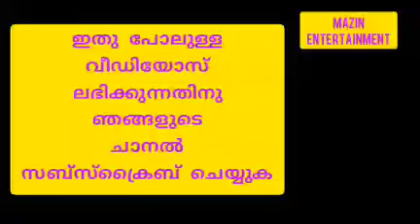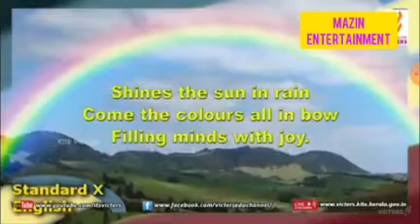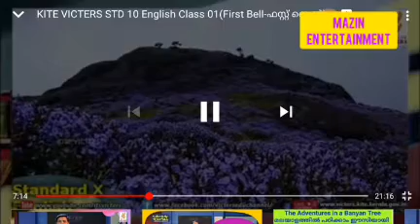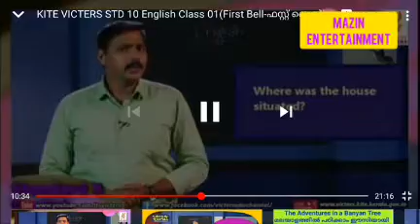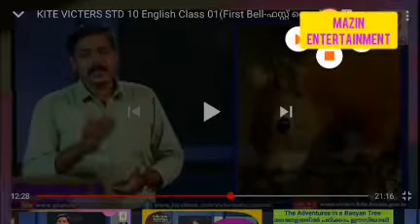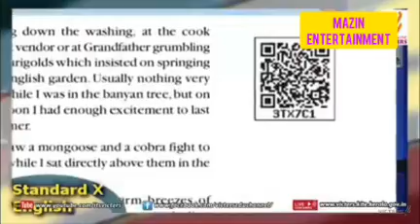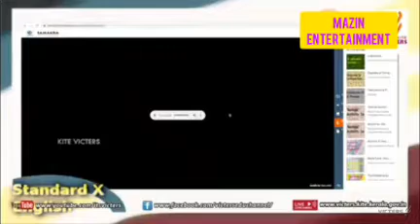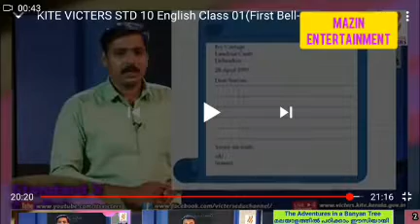Victers channel 10th English Part1#Malayalam Mazin Entertainment.10th ക്ലാസ് മലളായത്തിൽ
ഇത് ഞങ്ങളുടെ ഒരു കൊച്ചു ശ്രമമാണ് എല്ലാവരും ഞങ്ങളുടെ ചാനൽ സബ്സ്ക്രൈബ് ചെയ്യുക.